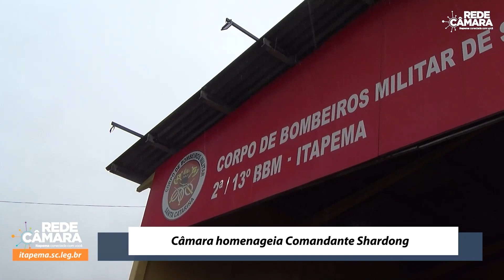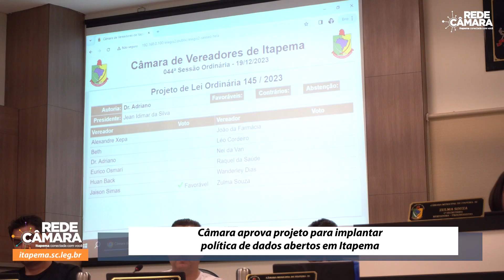Jornal da Câmara (28/12)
✅Aprovada mudança do nome Praça Paz para Praça da Paz Jeane Barros

⭐Vereador Léo Cordeiro homenageia Moção de Aplausos e Reconhecimento ao Cabo Galvani e a Cabo Bärbel, do 31º Batalhão de Polícia Militar, por sua atuação no caso de tentativa de suicídio ocorrido na Orla da Meia Praia.

⭐Vereador Alexandre Xepa homenageia com Moção Honrosa de Reconhecimento, Aplausos e Congratulações ao Comandante Rodrigo Schardong Bessouat da Silva, pelo excelente trabalho desenvolvido no Comando da 2º Companhia do 13º Batalhão de Bombeiro Militar de Itapema.

📲Aprovado PL do Vereador Adriano Pivotto que consolida a política municipal de dados abertos e transparência no município.